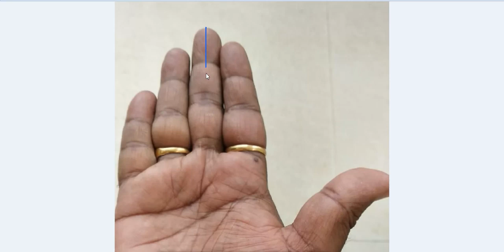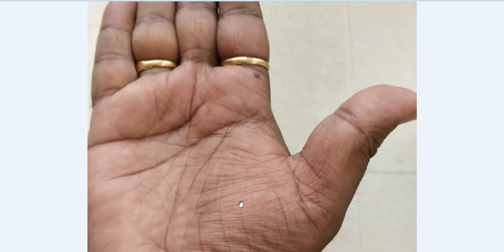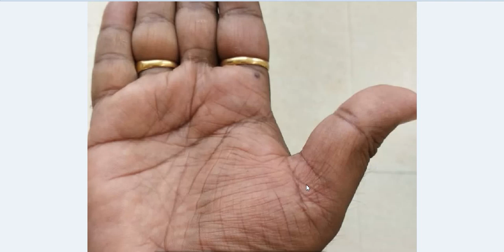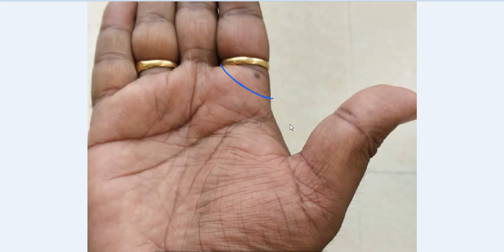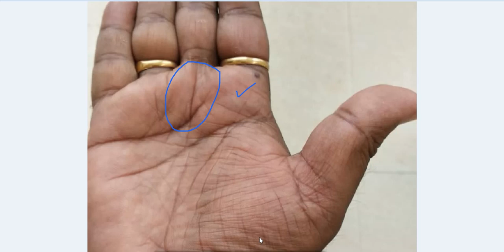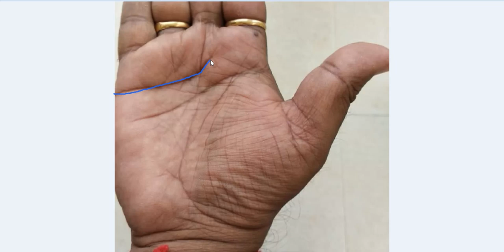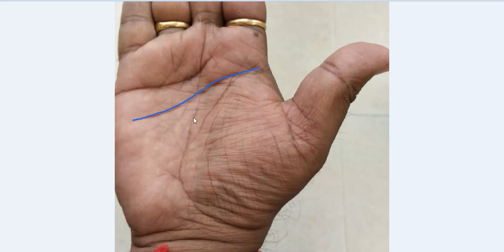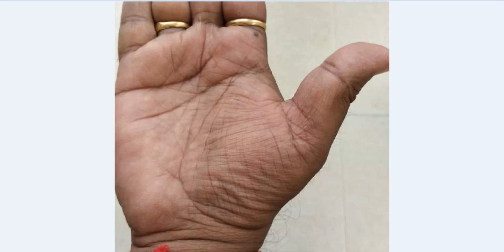बहुत अच्छा घर, पैसा, सुख, संपत्ति देती है ऐसी हस्तरेखा। Lucky Triangle on Sun Mount